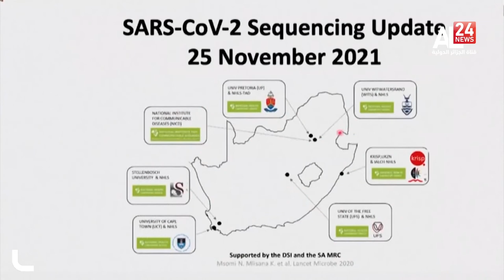South Africa Identifies New Variant of Coronavirus